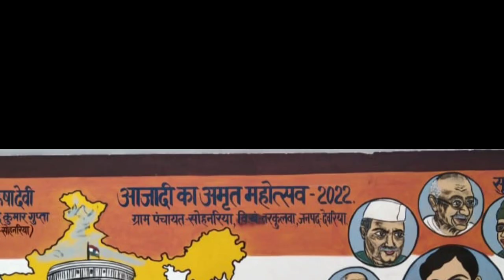आदिवासी स्वतंत्रता सेनानियों के अधिकार।।🏹🚩Adivasi Svatantra Senaniyo Ke Adhikar